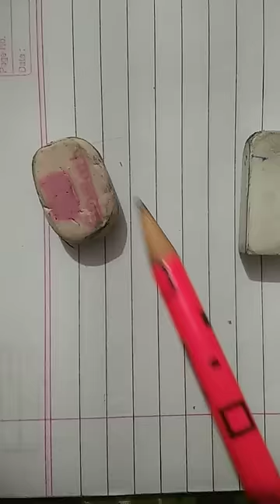🥰Which one fake eraser😇🧐🤠😅😂💯